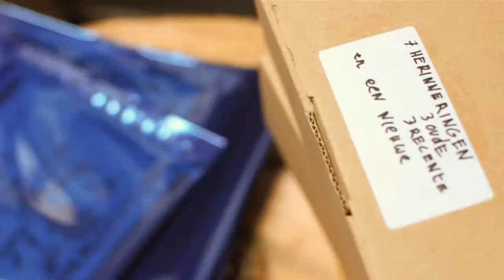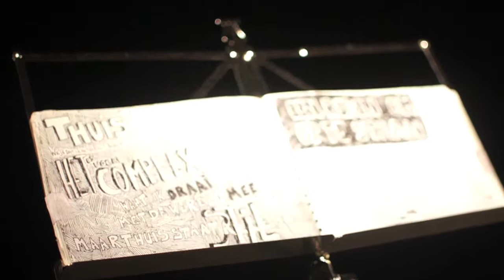TANK #10 // Curated by Kormosh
' It's all about the he said she said'
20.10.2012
Het Entrepot en KORMOSH presenteert TANK#10.
A dialog between young contemporary artists about conversing.
Curated by Justine Hollevoet & Chloë Delanghe, this exhibition includes Video/Drawings/Painting/Installations/Music/Performance
kormosh.blogspot.be/
Met werk van oa:
- Polien Boons
- Joeri Bruers
- Tommy Desmet
- Chloë Delanghe
- Justine Hollevoet
- Kim Jacobus
- Yuri Legiest
- Raven Lamoot
- Anton Lingier
- Olivier Maekelberghe
- Eef Mertens
- Niels Poiz
- Remi Rupprecht
- Ruben Vanhavermaet
- Karel Verstreken
& muziek van
Joris Delanghe en Philippe Hamerlinck
DJ set Empi b2b Stiebe
etc..